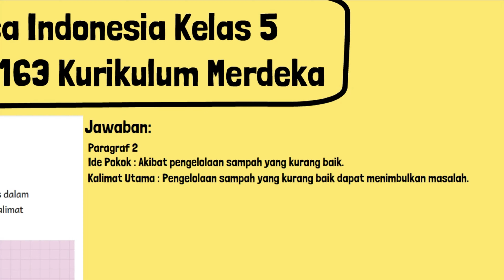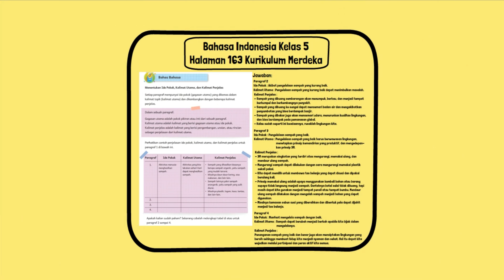Cobalah Melengkapi Tabel Di Atas Untuk Paragraf 2 Sampai 4 Ide Pokok Kalimat Utama & Penjelas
Sekarang cobalah melengkapi tabel di atas untuk paragraf 2 sampai 4 Ide Pokok Kalimat Utama & Penjelas. Perhatikan contoh penjelasan ide pokok, kalimat utama, dan kalimat penjelas untuk paragraf 1 di bawah ini.